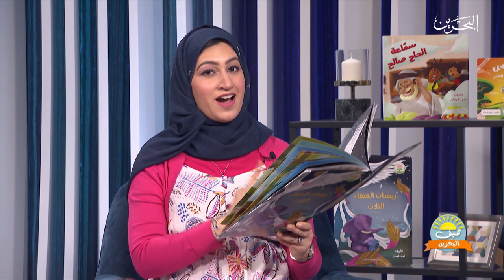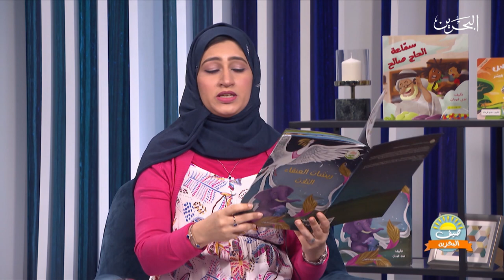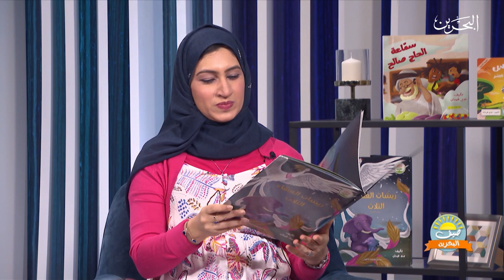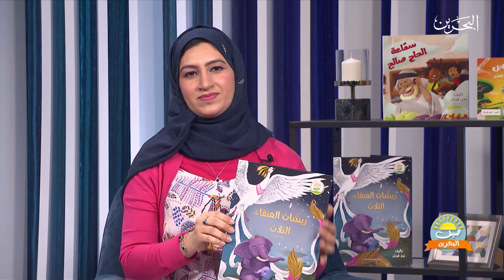صيف البحرين |20-8-2020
برنامج صباحي من تقديم:إيمان زينل و حمد الفردان
الفقرات:
•الفنانة التشكيلية- زبيدة جناحي
•أخصائية امراض جلدية بمجمع السلمانية الطبي-فاطمة عبدالوهاب
(الفرق بين مسمار القدم والثالول)
•الكاتبة ندى فردان - حكاية قطر الندى: ريشات العنقاء الثلاث ج٢
•الفقرة الفنية مع الفنان أبو بكر علي
• عجيب غريب - كوبر بيدي في استراليا